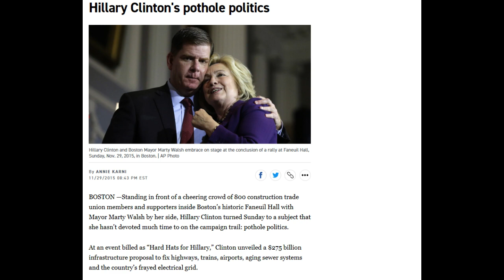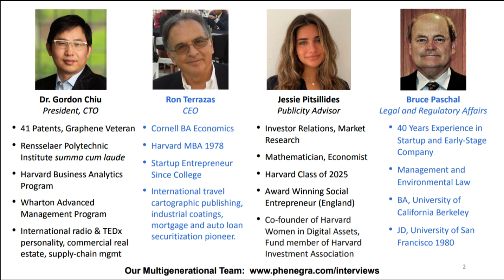Pothole Politics silent video for Q&A background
harvard story unfolding